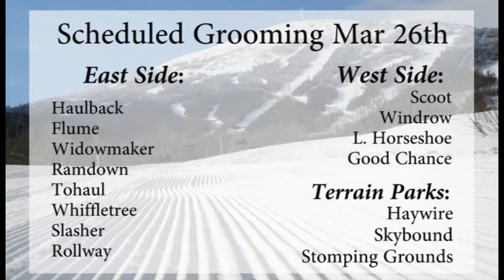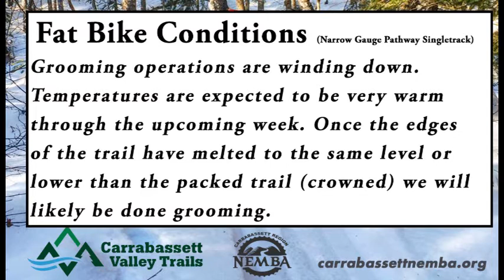WSKI Weather & trail report 3-27-18 AM